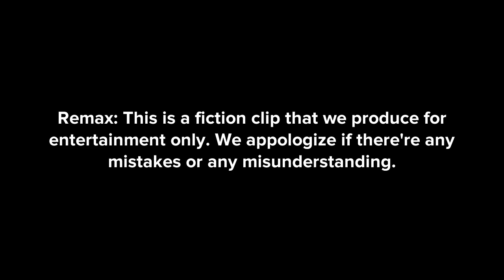Some idea to get enough life for some people want to live in Cambodia.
Jonh express his feeling about his good experience living in Cambodia. He has a jobs, good friend and people, tiny rental room to save alot of money, change some habit,...